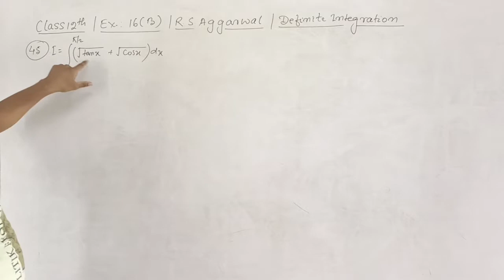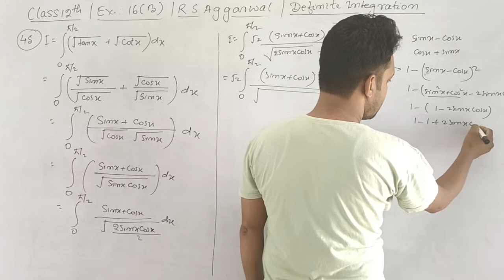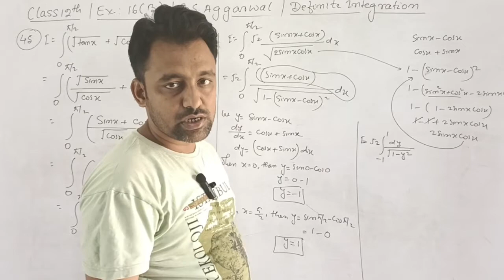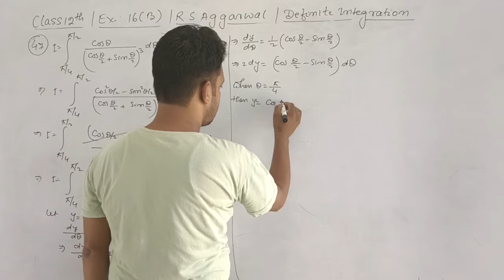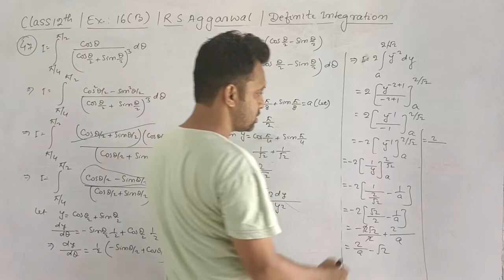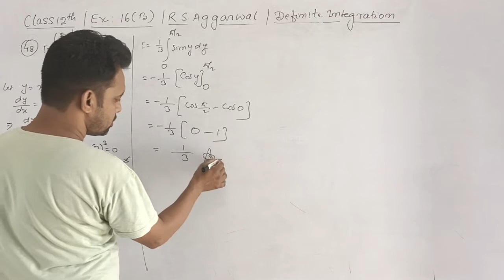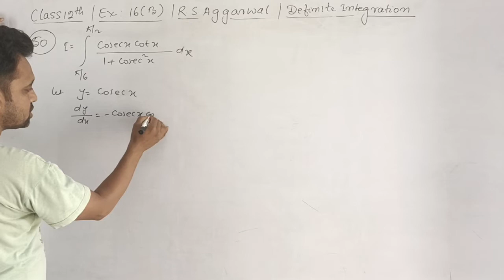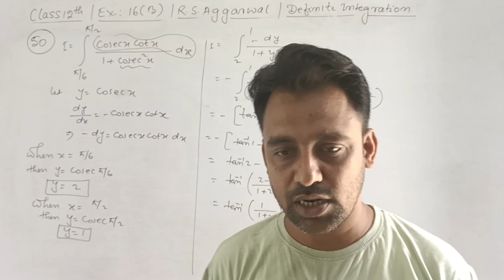12th / Ex 16 (B) / Q 45 to 50 / R S Aggarwal/ Definite Integration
🔴 Bihar Board Mission 2023  WhatsApp Group